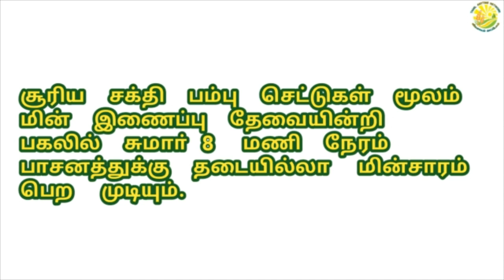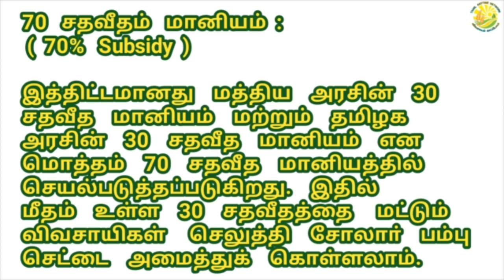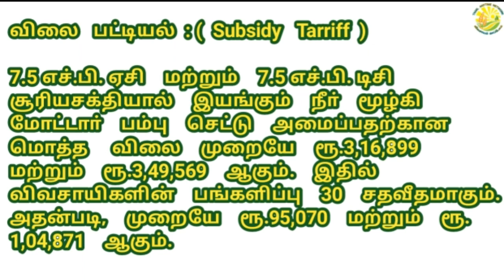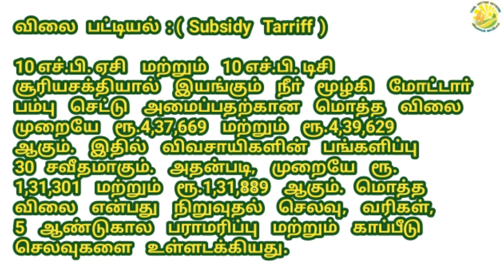30 % பணம் செலுத்தினால் போதும் சோலார் பம்பு செட் - 70% மானியம் வழங்கும் அரசு